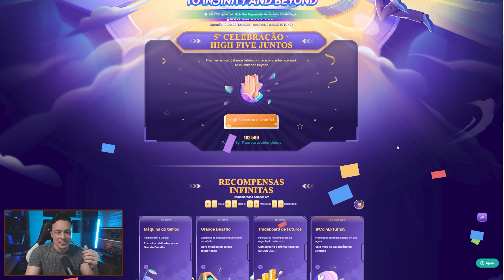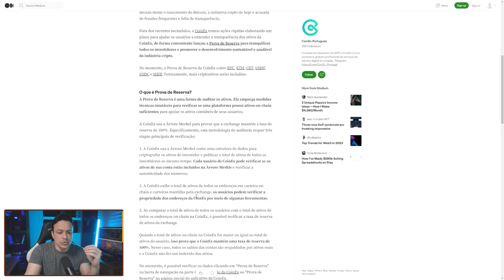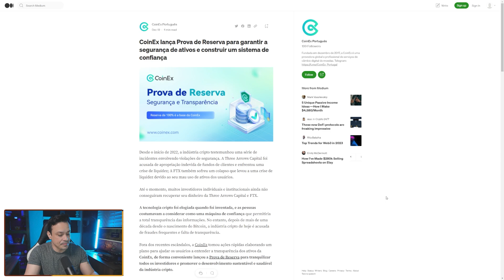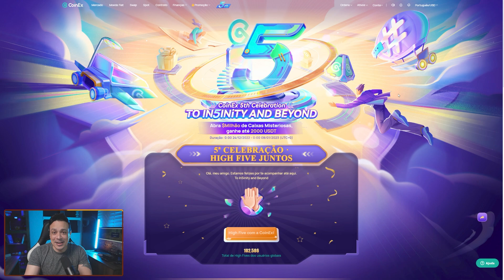FELIZ NATAL aproveitem os EVENTOS de 5 Anos da CoinEX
FELIZ NATAL aproveitem os EVENTOS de 5 Anos da CoinEX, Bora jogar BLACK SQUAD Royal Road com WEMIX